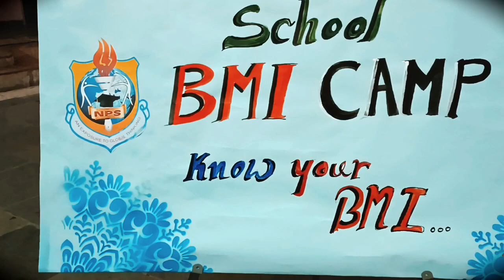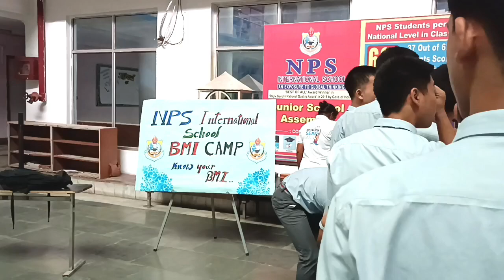NPS International School organises BMI Camp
NPS International School-Guwahati recently organised a BMI camp on its school premises. These camps play a crucial role in promoting awareness about the significance of maintaining a healthy weight and lifestyle among students. Typically, such events include the measurement of students' height and weight to calculate their BMI, offering them valuable insights into their overall health and well-being.